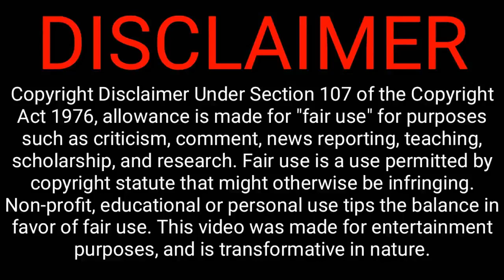Funny Indian Wedding | Funny Marriage | Bengali comedy video| Funny dance | ADkolkata boy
Hi Everyone

A roast is a form of humor in which a specific individual, a guest of honor, is subjected to jokes at their expense, intended to amuse the event's wider audience. Such events are intended to honor a specific individual in a unique way. In addition to jokes and insult comedy, such events may also involve genuine praise and tributes. The implication is that the roastee is able to take the jokes in good humor and not as serious criticism or insult. The individual is surrounded by friends, fans, and well-wishers, who can receive some of the same treatment as well during the course of the evening. The party and presentation itself are both referred to as a "roast". The host of the event is called the "roastmaster". Anyone who is mocked in such a way is said to have been "roasted".